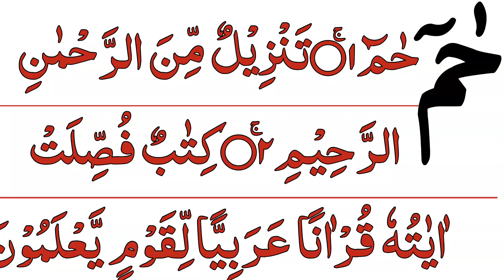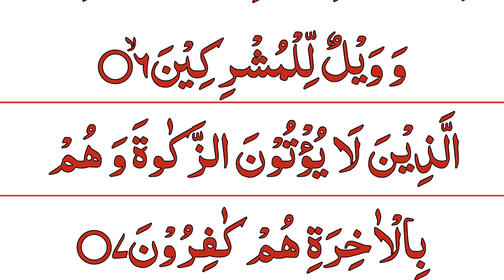Surah Ha Meem Sajdah | Surah Fussilat | First Chapter of Surah Fussilat | Surah HaMeem Sajda Tilawat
Topics Covered
Learn Surah Fussilat Word by Word  Surah Fussilat Word by Word Ruku  Surah Fussilat Word by Word Ruku 01  Read Surah Fussilat Word by Word Ruku 02
how to learn quran easily in urdu
Surat Ha Mim As-Sajdah
 سورۃ حم السجدہ ,
QUran Seekhain ,
Learn Surah Ha Meem As Sajdah
Beautiful Recitation of Surah Fussilat